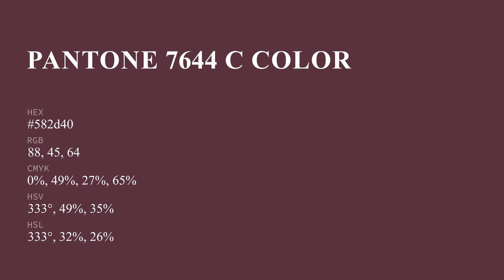color 582d40 hex color - Red color - Cool color 582d40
What color is ? 582d40 hex color - Red color - Cool color 582d40